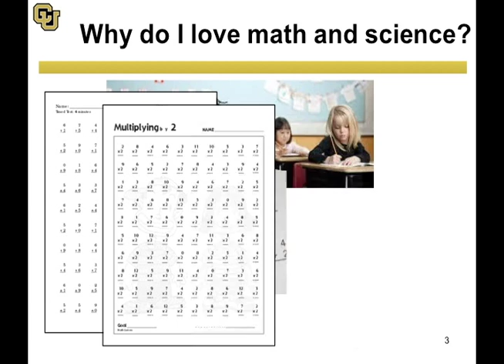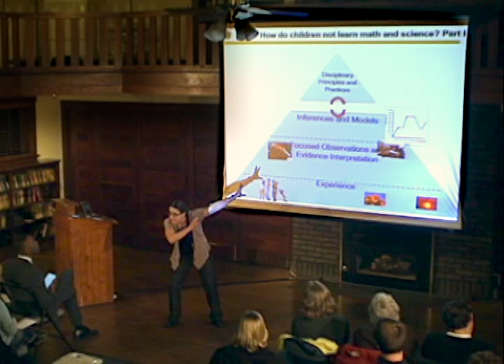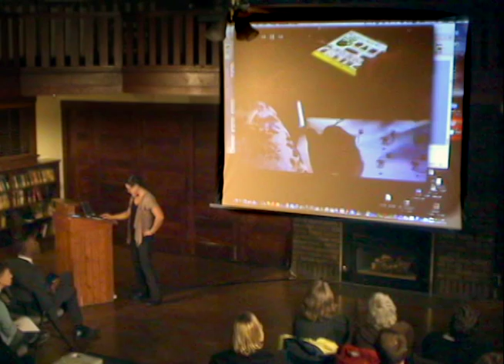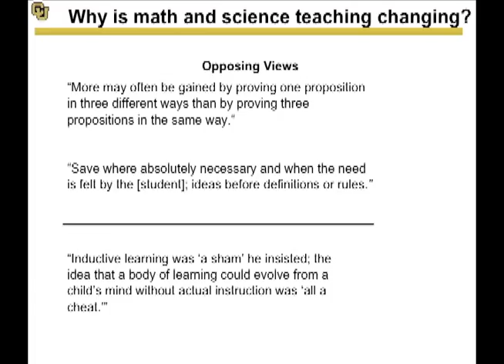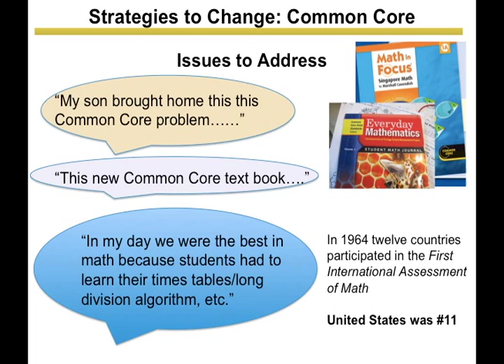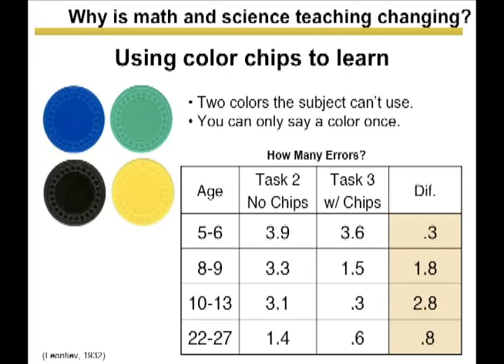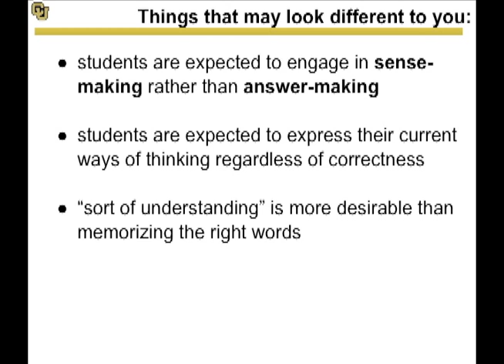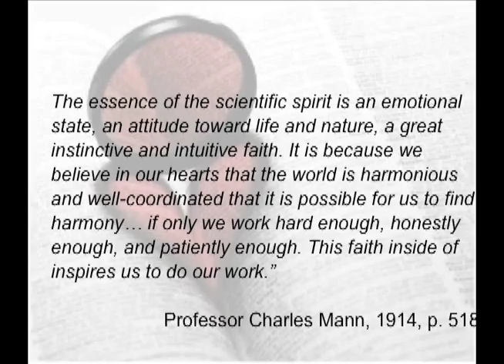How Students Learn Math and Science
Math and science are often thought of as challenging subjects that can prevent children from being successful in school. However, many aspects of math and science resonate well with students’ hearts and minds. New teaching and learning practices have changed the look of math and science and these novel formats are often unfamiliar to parents, students, and educators. CU Professors Edd Taylor & Valerie Otero reveal aspects of math and science learning environments that are inviting and empowering and demonstrate how math and science appeal to curiosity and problem-solving instincts.Taylor and Otero also discuss the rationale for current changes in math and science classrooms (e.g., solving problems in non-traditional ways), as well as the changing roles for parents in this somewhat unfamiliar space.

 Filmed February 18, 2015 in Boulder, Colorado.